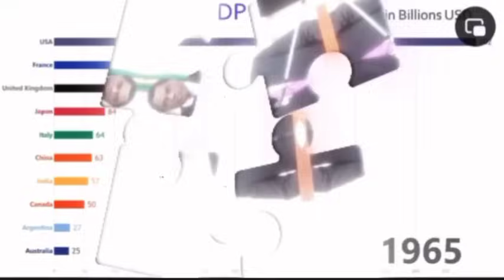PF Cadre Alila UPND Is destroying Zambia Grassroots Media Pleads